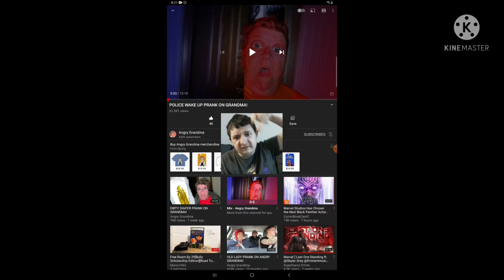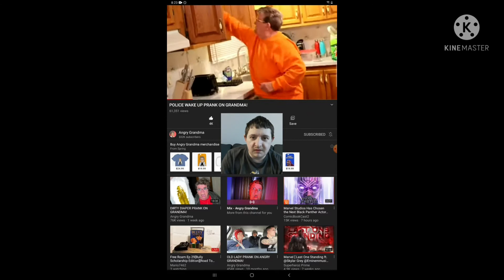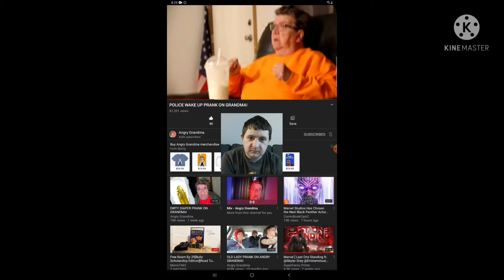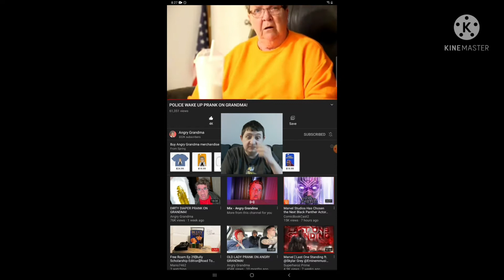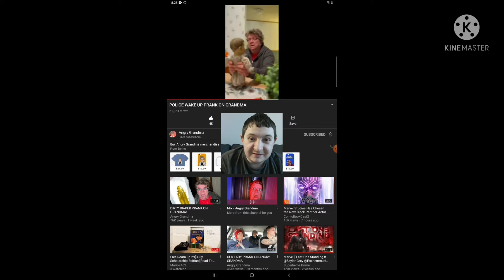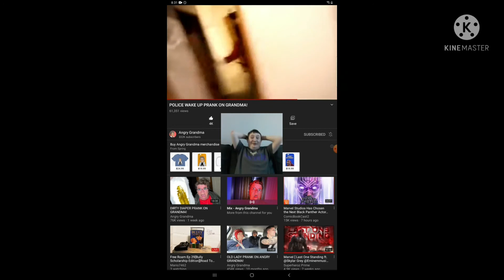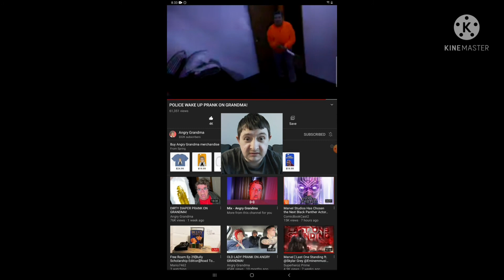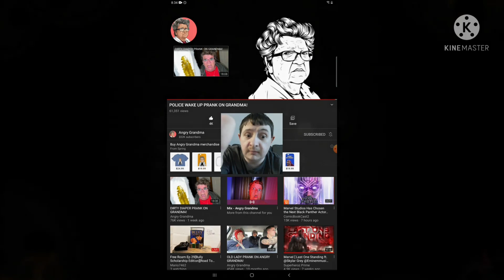Reaction to Police Wake Up Prank on Grandma